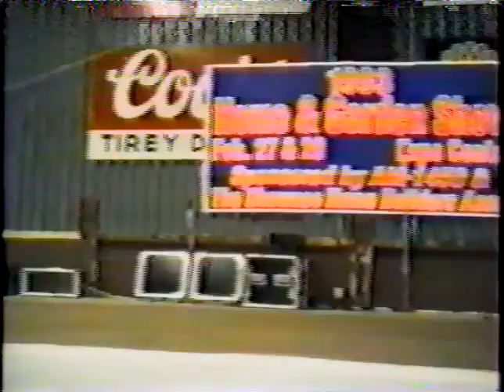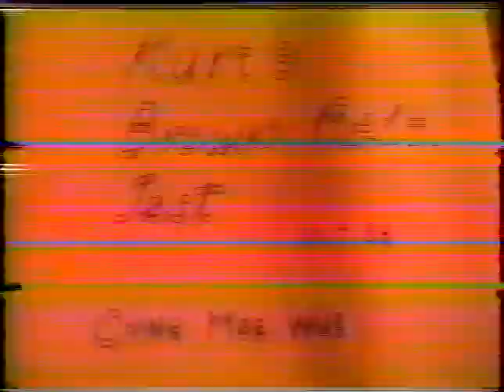Doug Hendershot Training video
Training video of forms, weapon, and grappling techniques using various styles of Kung Fu and Mixed Martial Arts